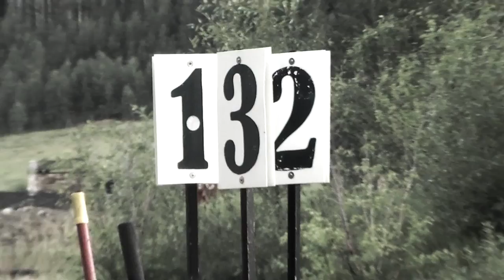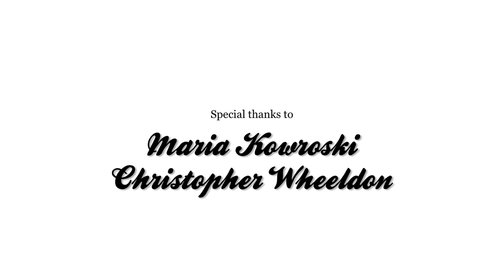Maria Kowroski - The Evolution of an Artist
— NYCB principal ballerina Maria Kowroski speaks about the pros and cons of being tall, the advantages of having choreographers create on you, and shares thoughts on personal struggle and inspiration.